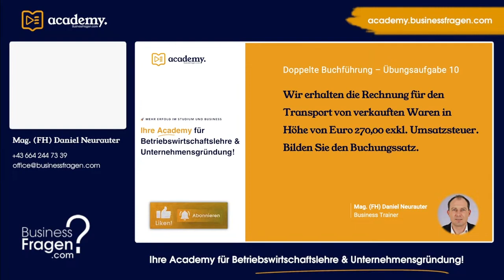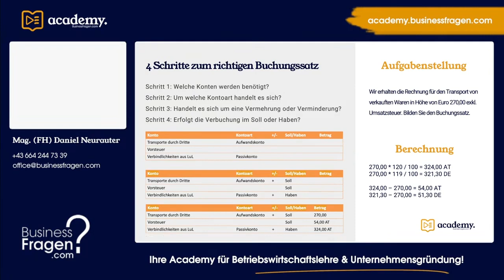Buchungssätze Übungen - Buchungssatz Transportkosten Eingangsrechnung - Österreich und Deutschland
Wir erhalten die Rechnung für den Transport von verkauften Waren in Höhe von Euro 270,00 exkl. Umsatzsteuer. Bilden Sie den Buchungssatz.